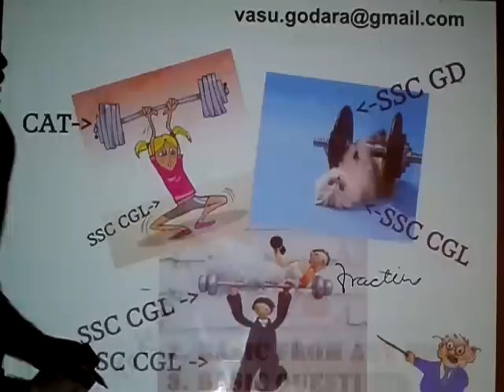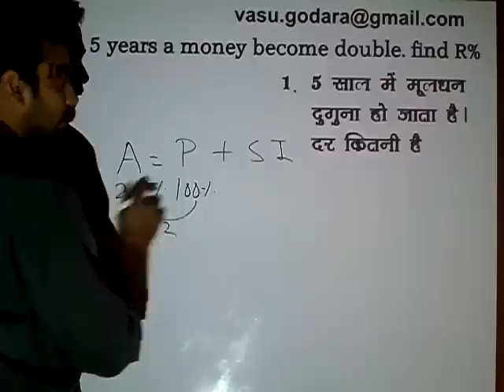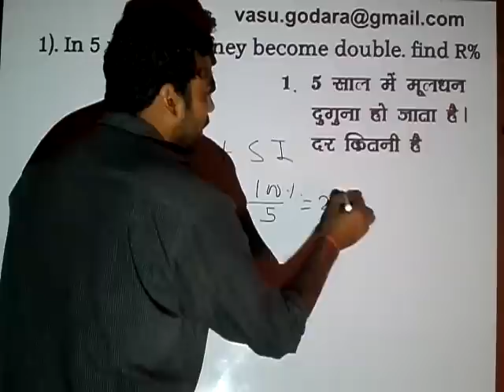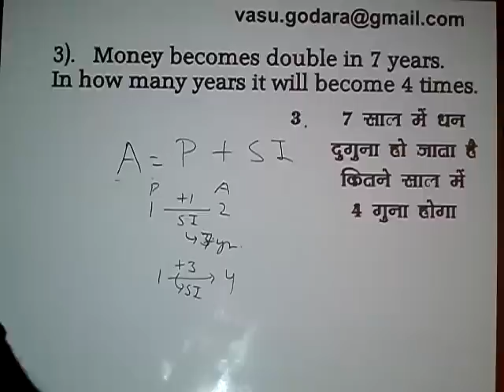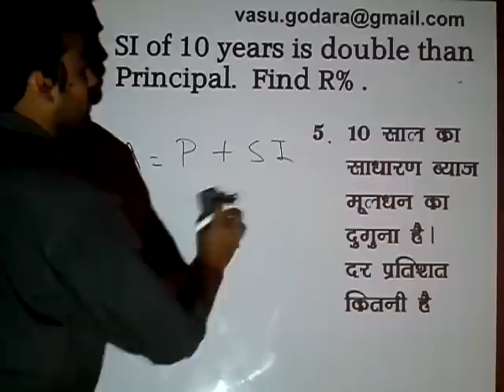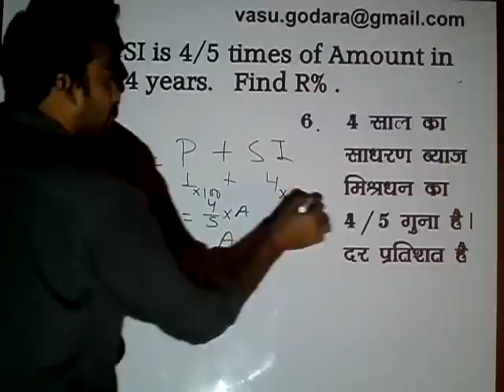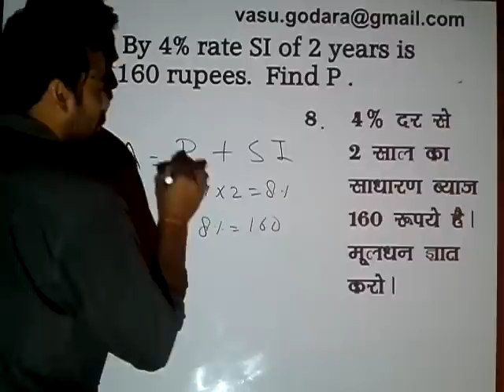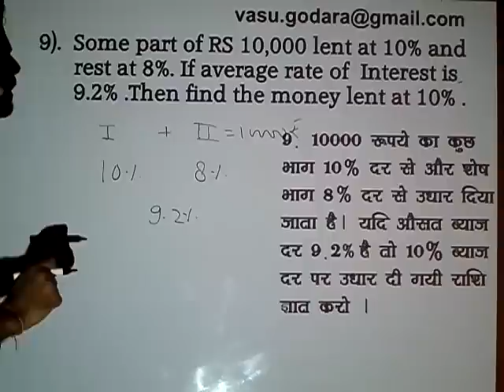Simple Interest P1 by VASU (Exam USB maths for SSC,BANK,CSAT,RPSC short tricks , without formula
Simple Interest BY VASU (maths short tricks , methods ,fast calculation for ssc cgl ,chsl ,gd, cpo si ,cisf,ldc,AC, LIC AAO, BANK PO, CLERK, IBPS,

FORCE,AFCAT,CDS,NAVY,VANPAL,VANRAKSHAK,DELHI METRO,JAIPUR METRO,RAILWAYY,HELPER,DELHI RAJASTHAN POLICE,
SUPERVISER,HEAD CONSTABLE,WITHOUT FORMULA, MATH BY VASU DEO GODARA,   Simplification (BODMAS),Surds, indices,Roots, squares, Cubes,Linear equation,Quadratic equations, Polynomials,Wine-Water mixture (Alligations),
Coordinate Geometry,Progression: Arithmetic+ Geometry,Logerithms,Divisibility, remainders,LCM and HCF,Unknown numbers from given ,GK,GS,ENGLISH ,conditiofor,Fractions-comparisions,Antonym,Synonym/Substitution,Idioms,Spelling,Fill In Blanks,Vocab Subtotal,Sentence Correction,
Sentence Improvement,Direct-Indirect,NARRATION,Active-PassiveVOICE ,Grammar Subtotal,ENGLISH TRICKS,Sentence Arrangement,
Comprehension,HOW TO PREPARE FOR SSC BANK CSAT EXAMS ,TIME MANAGEMENT ,MOTIVATION, PLANNING,STUDY PLAN,